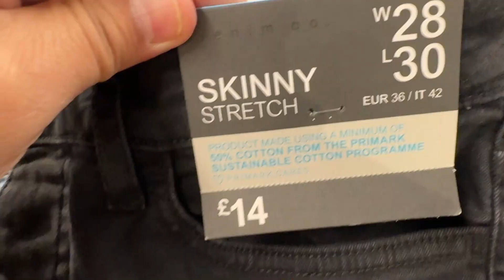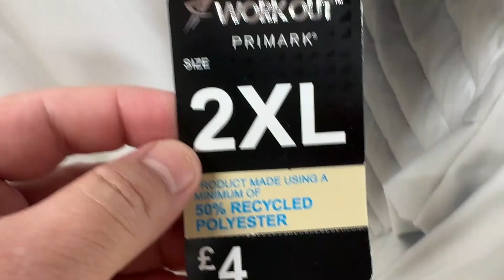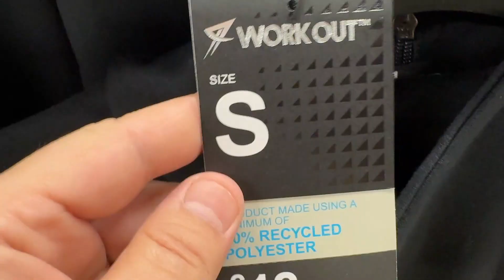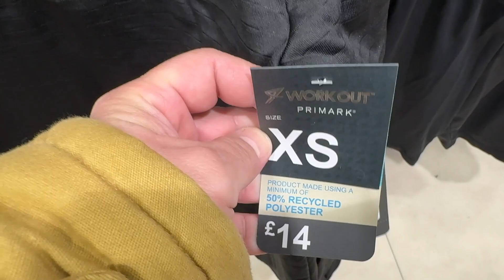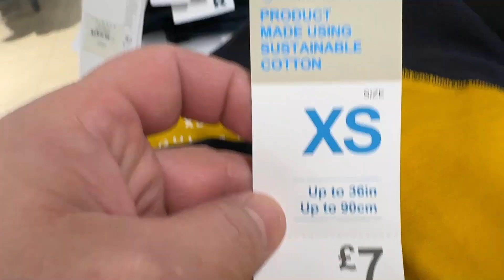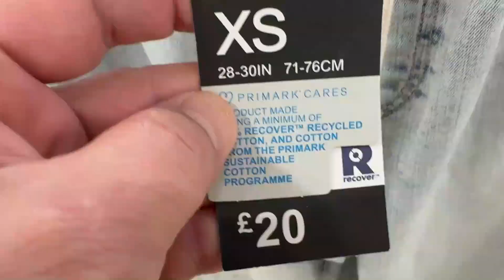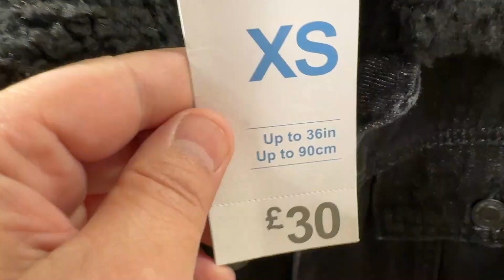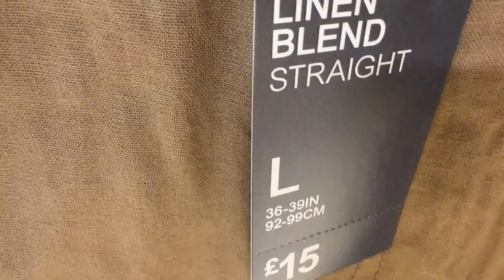Primark Men New Collection Trending now for Summer -April 2024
Primark what is trending now for Summer Time and Holiday Season

Primark Men @ARYANPhones at United Kingdom